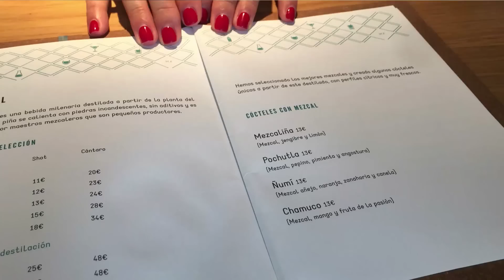Punto MX | Comida mexicana Madrid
Hoy comparto con vosotras mi experiencia en el restaurante mexicano Punto MX, uno de los mejores restaurantes mexicanos de Europa, en el que es muy complicado reservar una mesa. Además tuve la oportunidad de entrevistar a Roberto, uno de los dueños, que nos contó cosas muy interesantes.